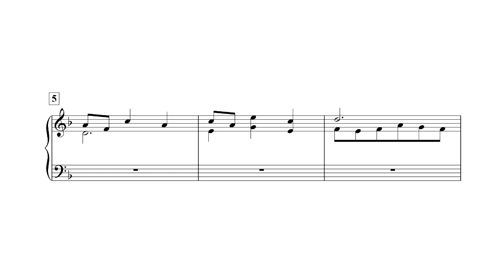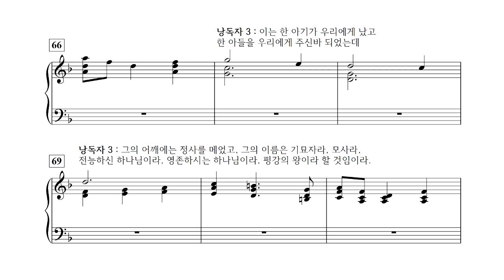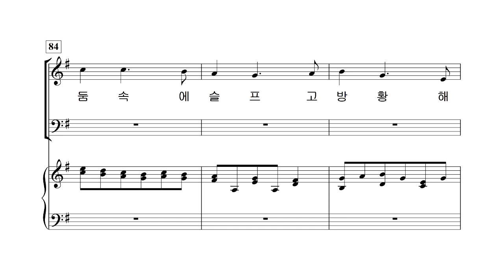[중앙아트] 칸타타 “영원한 빛” 02. 빛을 기다리네 알토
칸타타 "영원한 빛"
02. 빛을 기다리네 – 작곡가 Larry Shackley

새로운 교회음악을 세상에 전하는 중앙아트의 새로운 크리스마스 칸타타 "영원한 빛"이 새롭게 나왔습니다.
칸타타 "영원한 빛"은 미국의 최정상 성가곡 작곡가인 Lloyd Larson, Mary McDonald, Jay Rouse, Larry Shackley의 곡으로 이루어져 있습니다. 아름다운 성탄절에 예수님의 나신 기쁜 소식을 함께 전하세요!